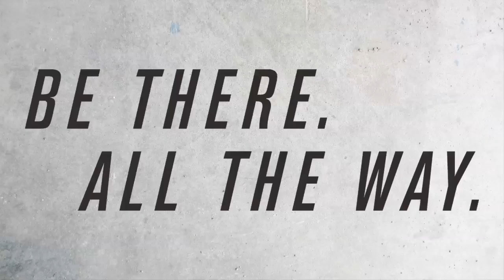D-Day in Allianz Leagues!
Who will make the Allianz Football League Semi-Finals in Division I, and who will face the drop to Division II? It's all to be decided on Sunday as Monaghan face Kerry, Mayo play Donegal, Monaghan host Dublin and Derry face Cork! Follow the action on GAA.ie and on Official GAA using